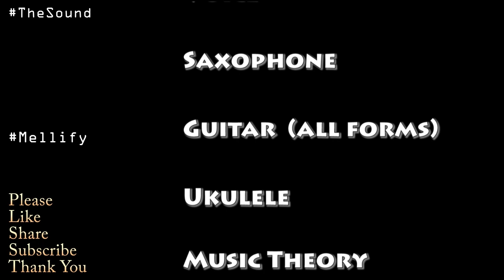Dimash Unforgettable Day Gakku 2017 REACTION Musicians Panel